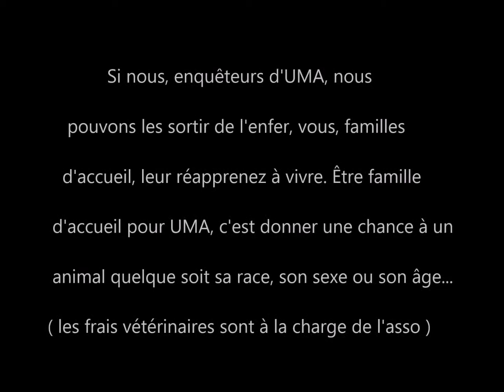Urgence Maltraitance Animale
L'association de protection des animaux Urgence Maltraitance Animale a besoin de familles d'accueil...ça devient URGENT! N'hésitez pas à partager cette vidéo svp. Merci pour les animaux maltraités. Sans familles d'accueil, nous ne pourrons plus les sauver...
Svp, aidez-nous à continuer ce combat, ils ont besoin de vous. Nous recherchons des familles d'accueil sur le département 44 et limitrophes proches.

Si vous souhaitez nous aider, ou pour tous renseignements, merci de contacter l'association soit par  téléphone, soit par mail ou en message privé sur la page Facebook.